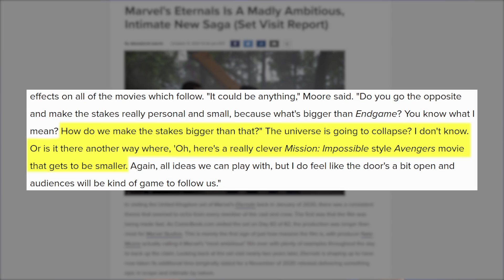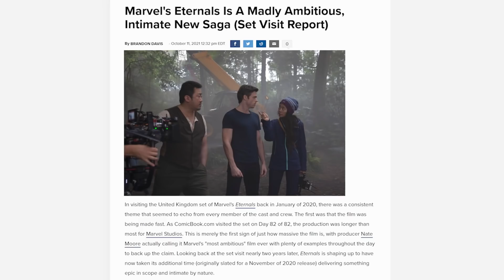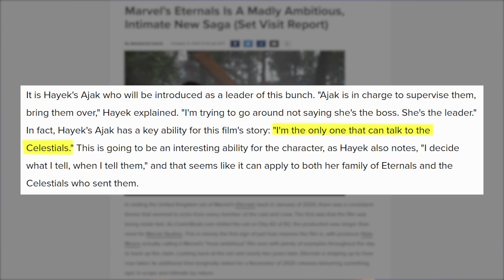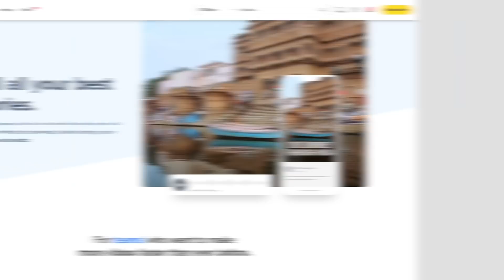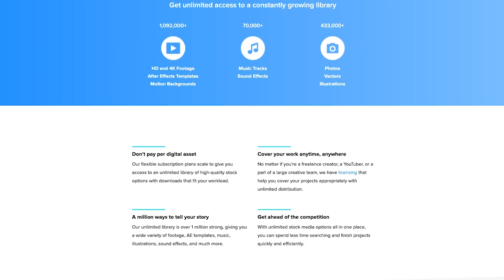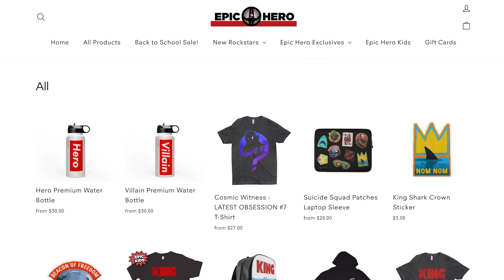ETERNALS Trailer Breakdown! New Details & Easter Eggs You Missed!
Eternals new trailer footage breakdown! What new Celestials and Avengers 5 details have we learned from the latest Eternals promos? now to check out their plans and get one for yourself!

Marvel Studios' ETERNALS shows the Marvel Cinematic Universe after the events of Avengers Endgame, introducing the Celestials as the creators of the Marvel universe, with a dark plan for Earth! Erik Voss breaks down the new footage from the latest rounds of Eternals trailers, teasers, promos, and featurettes!

Brendan Langdon
Cody Anderson
Dan Woodson
LookNoHands
Karen Wang
O. Grometto
Pony Stark
Rick Denmon
RXJedi

Producer: Zach Huddleston
Producer: Brandon Barrick
Writer: Erik Voss
Writer/Host: MasterTainment
Post Production Supervisor: Riley Auskelis
Staff Editors: John Costa, Joshua Steven Hurd, & Drew Coombs
Editor: Kelly Joule